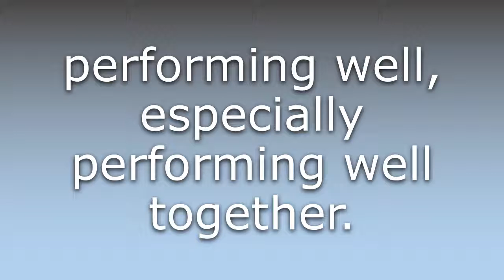What does In the groove mean?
What does In the groove mean in English? Learn the meaning of the word In the groove! How to Pronounce In the groove. Expand your vocabulary, learn words.